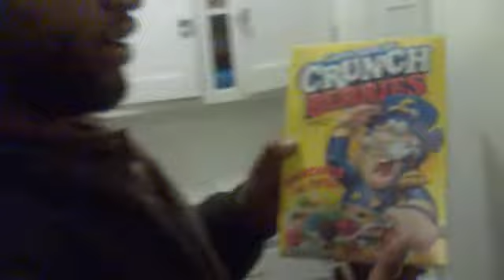Cribs (kitchen edition)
A real niggas kitchen!